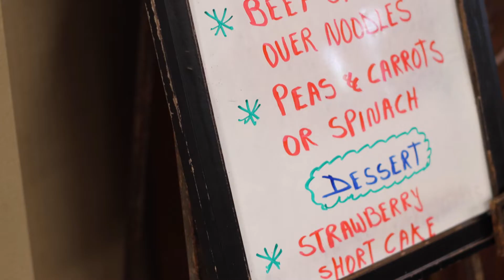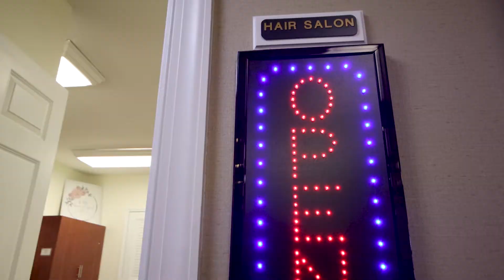Gaines Park Testimonial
Veritas Senior Living